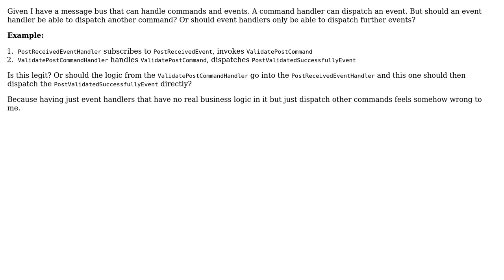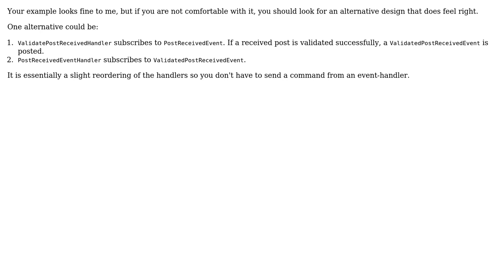Software Engineering: Message bus: should an event handler trigger other commands?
With thanks & praise to God, and with thanks to the many people who have made this project possible! | Content (except music & images) licensed under CC BY-SA | Music | Images & others | With thanks to user TiMESPLiNTER user Bart van Ingen Schenau and the Stack Exchange Network Trademarks are property of their respective owners. You are responsible for your own actions.